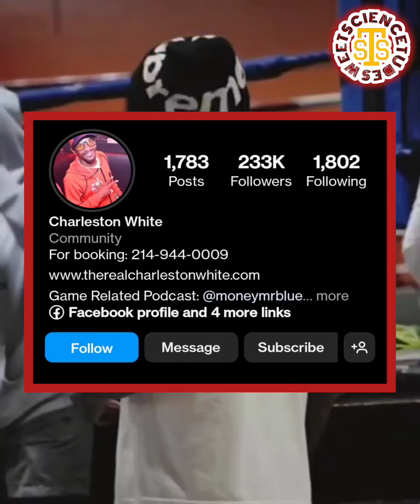GERVONTA DAVIS CRITICIZED BY CHARLESTON WHITE FOR TURNING MUSLIM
Does Charleston White have point about Gervonta Davis?